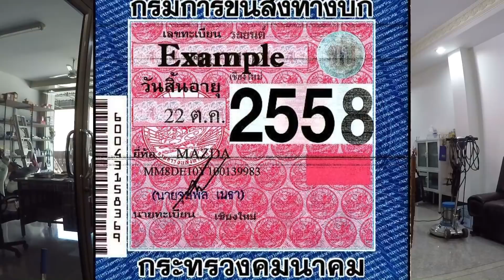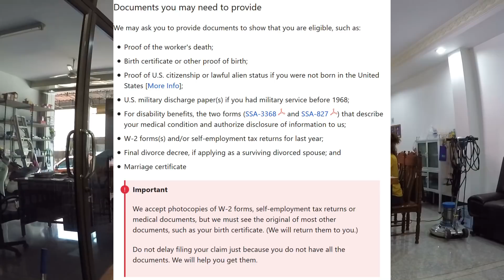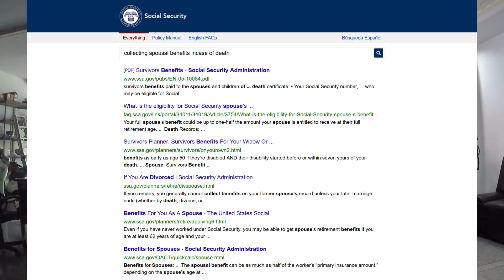Weekly Viewers QnA (Dating older women / traveling Thailand solo)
Vlog#331 This is a weekly QnA from viewers and Subscribers asking questions about real life in Thailand.
Thank you for enjoying.This is a Vlogg about me and My Thai wife of 10 years Paige living and enjoying everyday life in Thailand and beyond. This not a Paid Subscription site, we try and help people with specific information on there circumstances who want to visit or move to Thailand.Thank you for viewing our channel, and please subscribefor more videos.
Facebook us at:  Notime2bsad@chuck2017
Edit Program: Magix edit pro